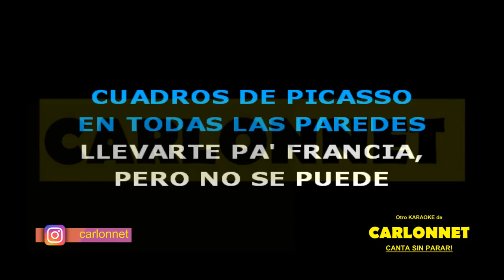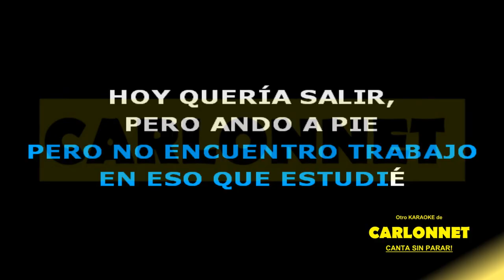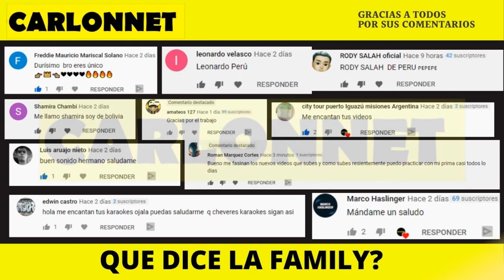Maldita Pobreza - BAD BUNNY (Karaoke EN CASA)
Lo cierto es que Bad Bunny nos sorprende cada vez más.

Ahora con su nuevo album EL ÚLTIMO TOUR DEL MUNDO si que se las trae.

Tiene ritmos extraordinarios que evoluciona el género del reggaetton.

No te quedes sin cantar este tema...te encantará, y ya sabes, si te encanta, canta.

Ahora,  disfruta de la buena música que sale de tus pulmones.